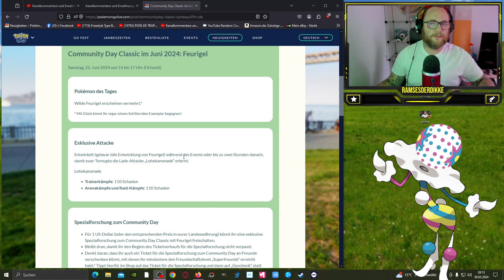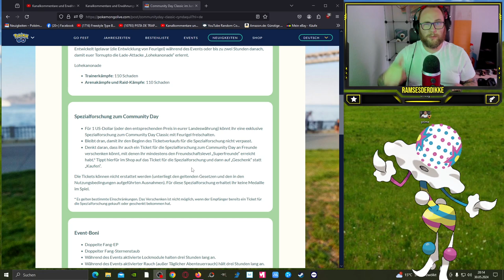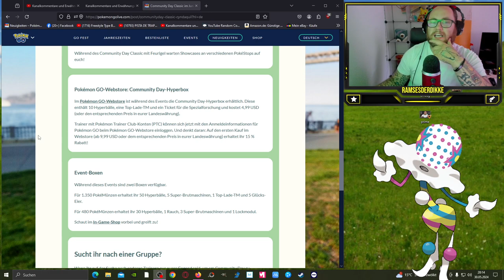✨ Shiny ✨ Feurigel Community Day (CLASSIC) im Juni 2024 | Pokémon GO Deutsch # 3005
GUMMA !!!